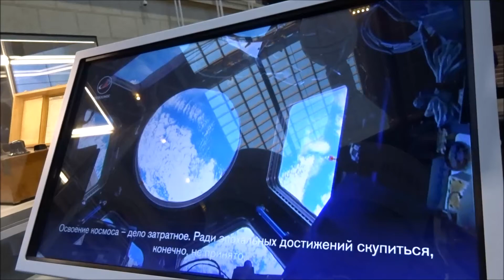Чубайс с Рогозиным на открытии выставки в павильоне "Космос", ВДНХ